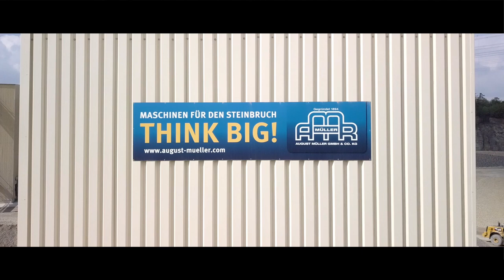Primary Crushing Plant up to 1000 t/h capacity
August Müller GmbH & Co. KG has built a new primary crushing plant. Up to 1000 tonnes per hour are processed via chain conveyor, belt conveyor, roller screen, crusher and finger roller screen.